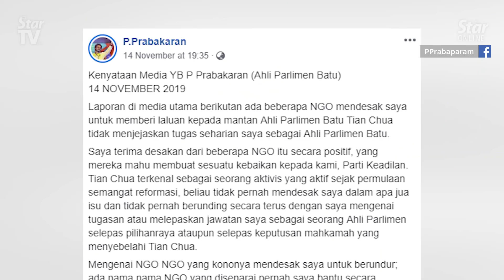Batu MP Prabakaran's SUV pelted with eggs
A SUV belonging to Batu MP P. Prabakaran was pelted with eggs on Friday night while parked behind a restaurant on Jalan Ipoh in Kuala Lumpur at about 11pm.